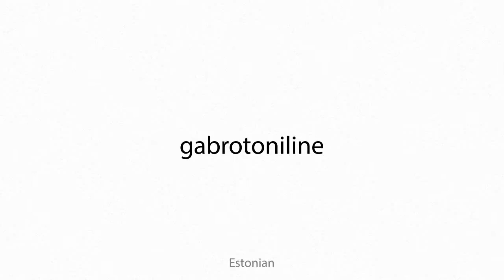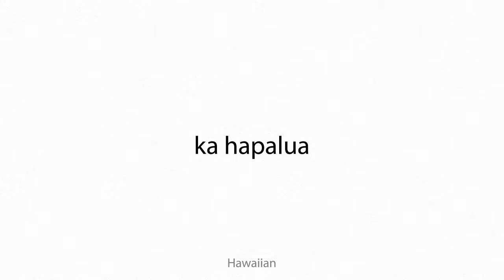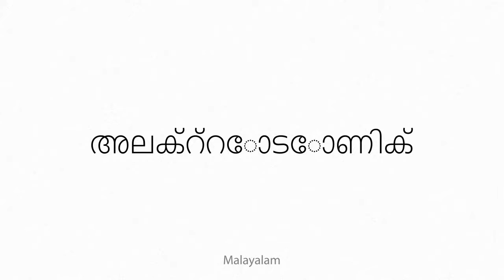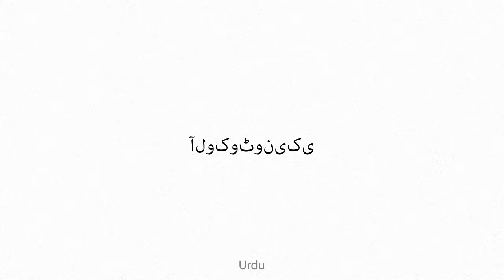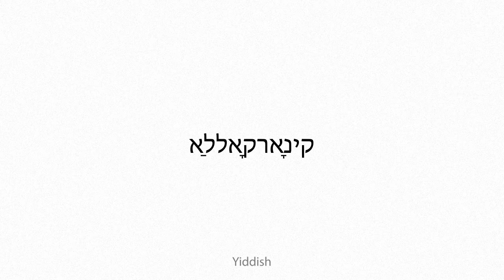allocrotonic Multilingual Translation